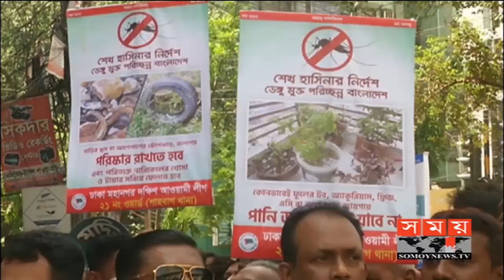সকালের সময় | সকাল ৮টা | ০৫ আগস্ট ২০১৯ | Somoy tv bulletin 8am | Latest Bangladesh News